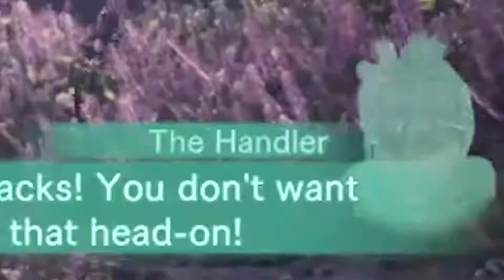This Monster is EASY! | Monster Hunter World Beta (Highlights)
This is easy, not hard at all.